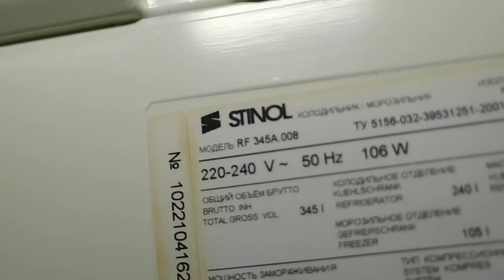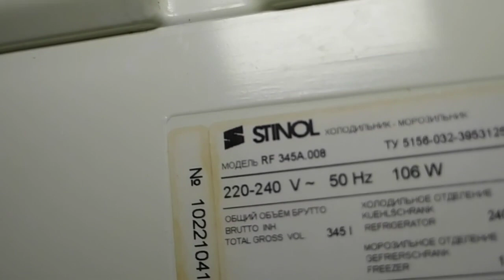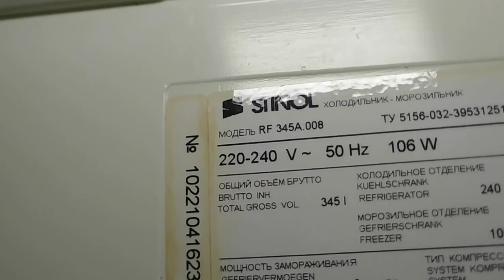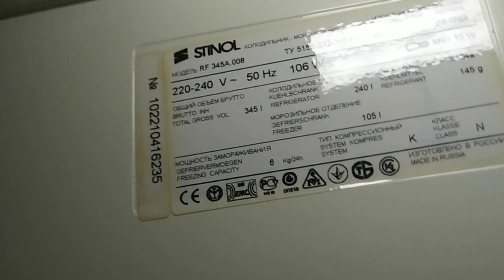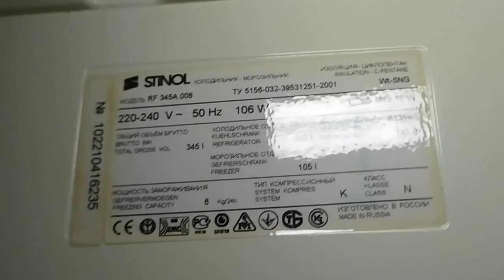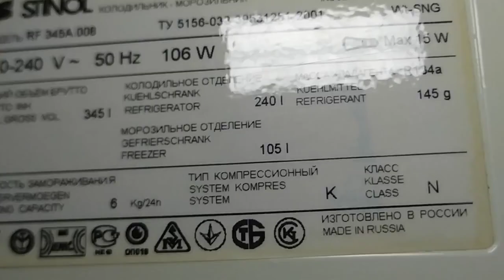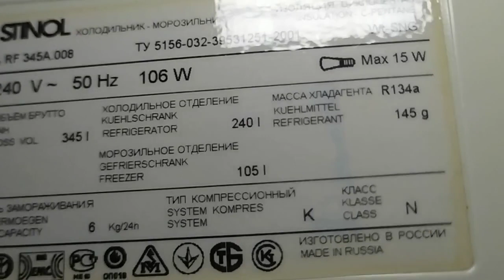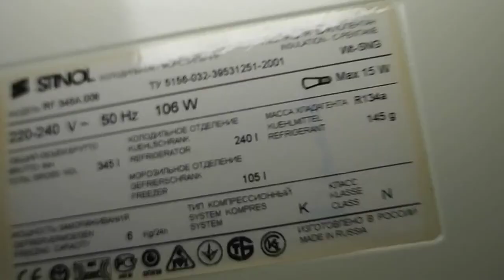Ремонт холодильника Гудит Компрессор работает Не морозит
Ремонт холодильника Indesit Гудит Компрессор работает Не морозит